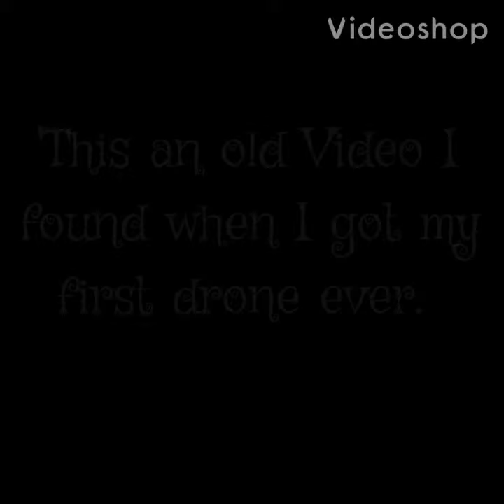The KY601S flight - My First Drone Ever from Wish app (English)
This was my first drone ever and I thought it was the best thing ever. Until I lost it when it blew away. Lol

I proudly have a Mavic Air and that now is the best thing ever and ever. Enjoy.